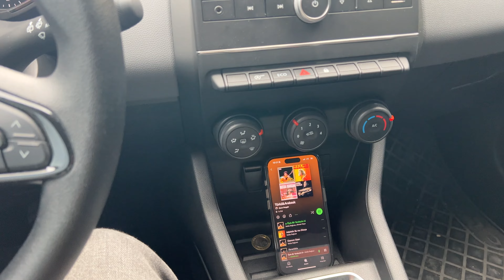1 Araba 1 Motosiklet Yolculuk ! | Isparta - Antalya | Değişik bir Vlog :)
Herkese Selam,

Geçtiğimiz bölümde BitoVlog'da Bihter'in yeterinde soğuk bir havada Antalya'dan Isparta'ya sürdüğünü izlemiştiniz. Bu bölümde ise tam tersi yönde çift olarak 1 araba 1 motosiklet yoldayız :)

Hep 2 motosiklet sürüyorduk bu kez böyle oldu, değişik de bir vlog oldu :)

Keyifli videoyu keyifle izlemeniz dileğiyle :))